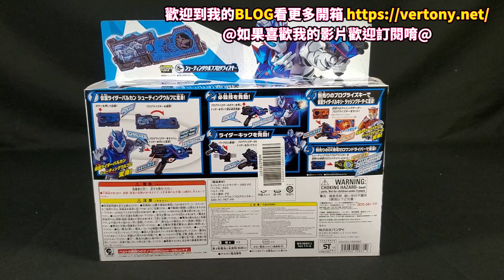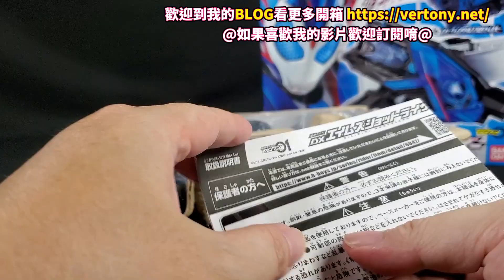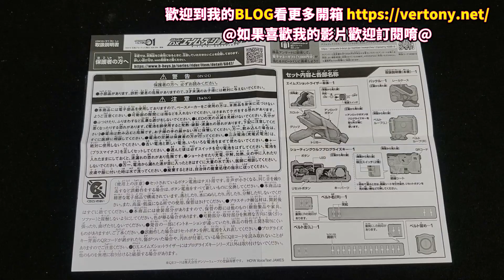[開箱&試玩]DX 假面騎士01 DX 射擊之狼 A.I.M.S. SHOTRISER/DX 仮面ライダーゼロワン DXエイムズショットライザー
變身帥到不行的二騎!!!